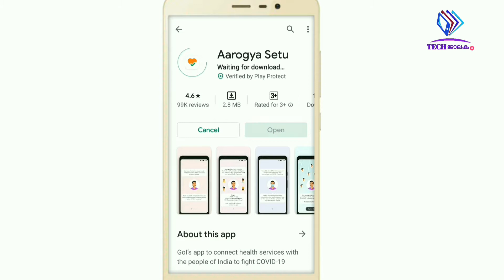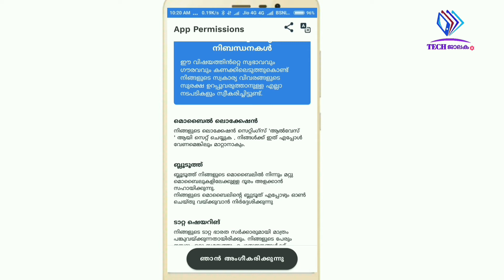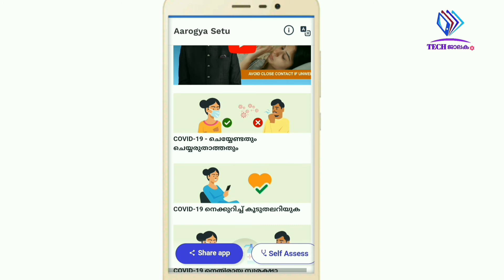Know How will It Save You From COVID - 19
കൊറോണ വൈറസ് വ്യാപനം സംബന്ധിച്ച ബോധവൽക്കരണത്തിനും മറ്റ് വിവരക്കൈമാറ്റങ്ങൾക്കുമായുള്ള കേന്ദ്ര സർക്കാരിന്റെ ആരോഗ്യ സേതു ആപ്ലിക്കേഷന് പരമാവധി പ്രചാരം നൽകണമെന്ന് സോഷ്യൽ മീഡിയ സേവനങ്ങളോട് ഐടി മന്ത്രാലയം. അതീവ പ്രാധാന്യം കൊടുത്ത് ആപ്ലിക്കേഷൻ ഇന്ത്യയിലെ എല്ലാ മൊബൈൽ ഉപയോക്താക്കളിലേക്കുമെത്തിക്കാനാണ് സർക്കാർ നിർദേശം.